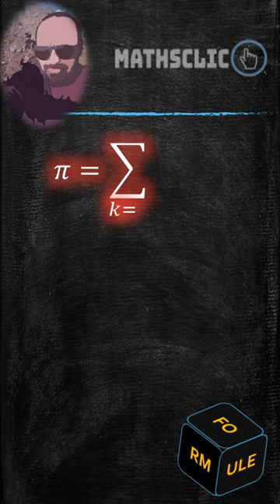🔴MATHSCLIC SHORTS | FORMULE DE PLOUFFE POUR Pi (𝝅 ) ~ 1995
👉★Également appelée formule de Bailey-Borwein-Plouffe  ou formule BBP.
👉★Formule pour calculer les chiffres après la virgule de Pi (𝝅).
🔥 👉★Permet de calculer le n-ième chiffre après la virgule du nombre Pi (𝝅) en base 2 ou 16 sans avoir à en calculer les précédents et en utilisant très peu de mémoire et de temps.
La formule BBP a été obtenue par  Simon Plouffe en collaboration avec David Harold Bailey et Peter Borwein.
 👉★Simon Plouffe  mathématicien canado-français né en 1956.
👉★David Harold Bailey mathématicien américain né en 1948.
👉★Peter Borwein  mathématicien canadien né en 1953 et mort en 2020.